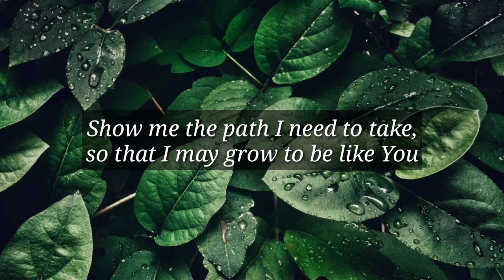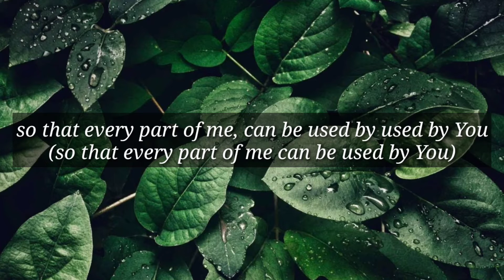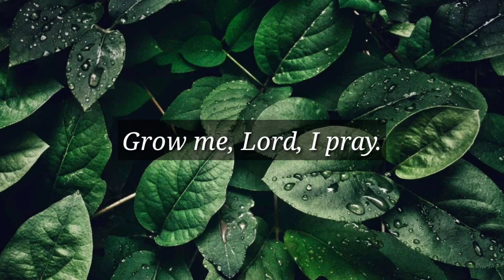Grow me, Lord minus one | Accompaniment | with Lyrics